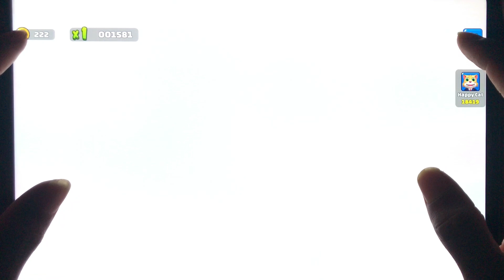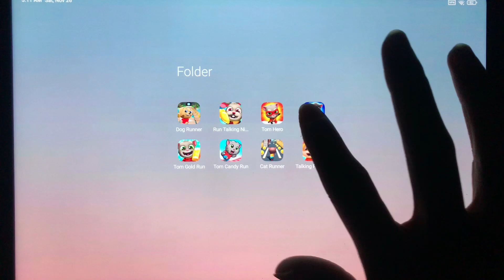Dog Runner,Cat Runner,Tom Hero,Run Talking Ninja,Tom Gold Run,Tom Candy Run,Talking Pet Gold Run……..